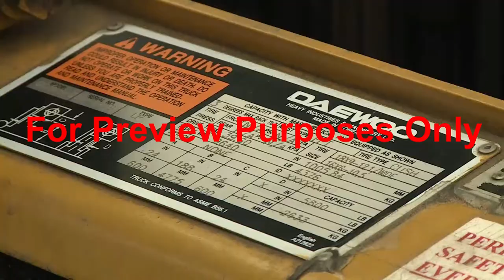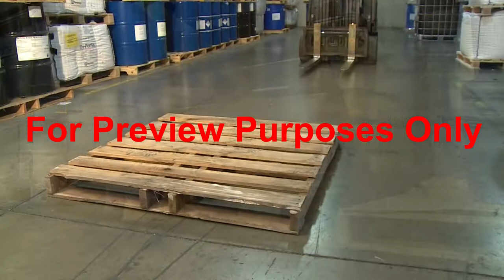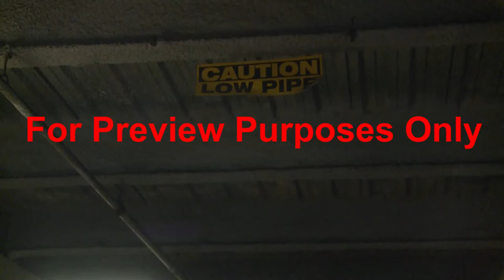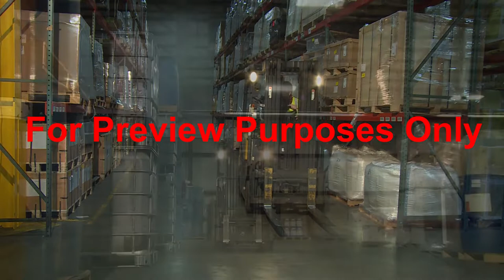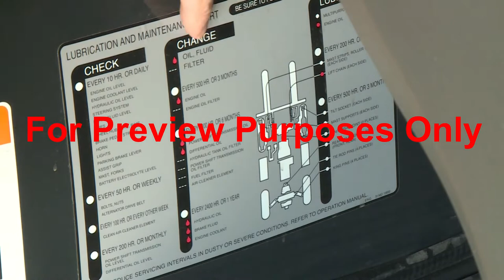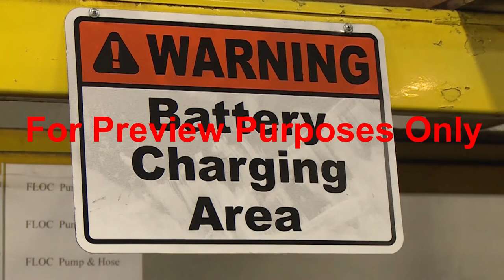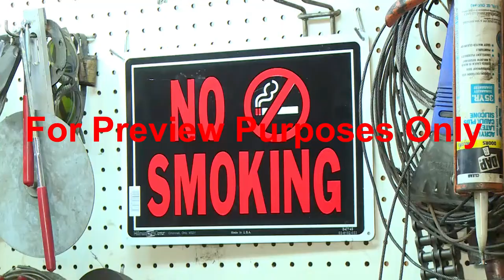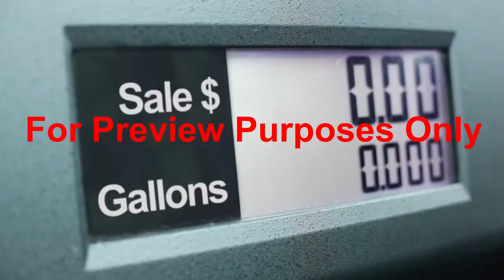Spanish Forklift Operator Training from SafetyVideos.com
El siguiente esquema resume los principales puntos de información que son
presentado en el programa. El esquema se puede utilizar para revisar el programa
antes de realizar una sesión de clase, así como para prepararse para liderar una clase
discusión sobre el programa.
• Mover materiales alrededor del lugar de trabajo tanto rápidamente como
Toma de manera eficiente mucha habilidad, y es una gran responsabilidad.
- Su herramienta principal para el trabajo es una pieza especializada de
equipo de "manejo de materiales" que OSHA llama un
"Camión industrial eléctrico".
• Esta categoría incluye vehículos como:
- Los tractores que tiran de carros de equipaje en los aeropuertos.
-Los boom-boom-boom de servicio pesado utilizados en los sitios de construcción.
• Pero el "camión de elevación de contrapeso industrial" es el más
Tipo común de camión industrial potenciado.
- Es lo que la mayoría de nosotros llamamos una "carretilla elevadora".
• Si bien las carretillas elevadoras hacen que nuestros trabajos sean mucho más fáciles, también pueden ser
muy peligrosa.
- más de lo que los trabajadores son asesinados y miles
Gravemente herido en accidentes de montacargas cada año.
- Las personas que resultan lastimadas incluyen ambos peatones
y los propios operadores de montacargas.
• Además del costo humano, también está el daño
Estos accidentes se hacen a materiales, instalaciones y las carretillas elevadoras
ellos mismos.
• Usted y una carretilla elevadora pueden hacer un equipo productivo.
- pero para hacerlo necesitas entender la máquina
limitaciones y cómo operarlo de manera segura.
• Al contrario de lo que muchas personas piensan, conducir una carretilla elevadora es
No es como conducir un auto.
- Las carretillas elevadoras tienen diferentes controles.
- Son más pesados ​​que los autos.
- Se dirigen con sus ruedas traseras.
- Son naturalmente inestables.
• Las carretillas elevadoras están diseñadas para que puedan elevar, transportar y reducir las cargas pesadas.
- Debido al contrapeso que lleva para equilibrar estas cargas, una carretilla elevadora puede pesar el doble que un automóvil.
- Las carretillas elevadoras también se han diseñado para entrar y salir de lugares ajustados fácilmente, por lo que tienen una distancia entre ejes muy estrecha.
• Todo esto significa que las carretillas elevadoras "manejan" de una manera única.
- Cuando están "mal manejados", pueden ser peligrosos.
• La mayoría de las carretillas elevadoras tienen el contrapeso en la parte posterior y las bifurcaciones en la parte delantera, lo que pone el "centro de gravedad" de la máquina en algún lugar en el medio.
- En términos de estabilidad, el vehículo actúa como un balancín.
• Cuando coloca una carga en las horquillas, agrega su peso a la carretilla elevadora y cambia el centro de gravedad de la carretilla elevadora hacia adelante.
• Si la carga en las horquillas pesa menos que la máquina, el centro de gravedad estará detrás de las ruedas delanteras, y la carretilla elevadora seguirá siendo estable.
• Si la carga y el camión pesan lo mismo, el centro de gravedad estará en las ruedas delanteras.
- Esto significa que la carretilla elevadora podría ser fácilmente inestable (si tuviera que detenerse rápidamente, por ejemplo).
- Cuando el centro de gravedad está tan adelante, las ruedas traseras que hacen la dirección tienen muy poca tracción.
- Si las ruedas traseras patinas, podría perder el control del camión.
• Si la carga que está en las horquillas pesa más que el contrapeso, el centro de gravedad se desplaza en frente de las ruedas delanteras.
- Esto puede hacer que las ruedas traseras salgan del suelo.
- y la carretilla elevadora puede inclinar hacia adelante.
• Todo esto suena un poco complicado, así que veamos un poco más de cerca.
• Dibuje una línea imaginaria que conecta las dos ruedas delanteras y el punto de pivote del eje trasero.
- Esto es lo que se llama el "triángulo de estabilidad".
- Es un "mapa" de la suspensión de una carretilla elevadora.
• Para mantener el establo de la carretilla elevadora, su centro de gravedad debe permanecer dentro del triángulo de estabilidad.
- Esto suena fácil, pero recuerde que el centro de gravedad de la carretilla elevadora puede moverse dependiendo de cómo lo cargue y cómo lo conduzca.
- Cuanto más se acerca al centro de la gravedad en el medio del triángulo de estabilidad, más estable será una carretilla elevadora.
- Así es como lo mantienes de manera segura.
• Conducir una carretilla elevadora comienza de forma segura incluso antes de subir a la máquina.
- Comienza con usted preguntándose si está listo para conducir.
- Si su espalda le está dando problemas o está enojado por un argumento que tomó con un compañero de trabajo, o está tomando medicamentos para un resfriado o tome una copa en el almuerzo, tenga cuidado.
• Cualquier cosa que pueda distraerlo de operar una carretilla elevadora de manera.. . .